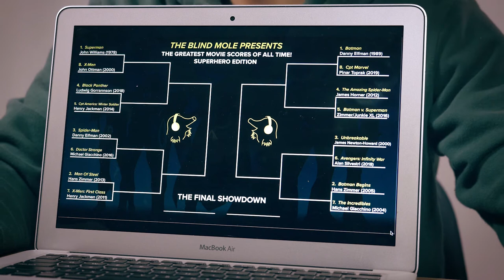THE ULTIMATE SUPERHERO MOVIE SCORE BRACKET CHALLENGE!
Anyone else missing March Madness?  We are.  Hence, with the arrival of The Avengers: Endgame this week, we thought it would be fun to have a little bit o' fun.

Will John Willliam's timeless masterpiece take the tournament?  Or will an upstart sneak in and take the crown?